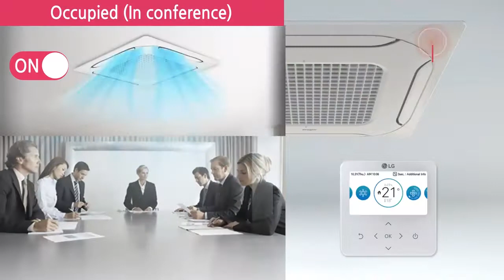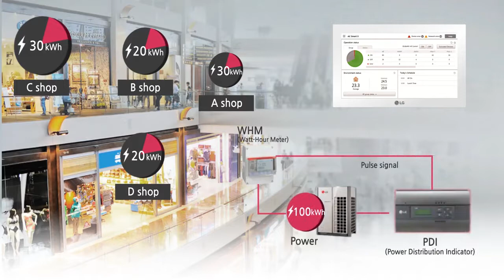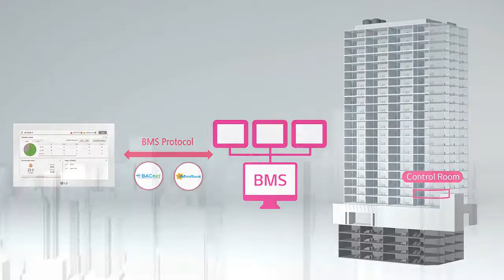LG Home Guide: LG HVAC BECON Introduction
Discover More LG Appliances
 LG BECON HVAC Control Solution
 LG BECON HVAC Controller Introduction

LG Home Guide: LG HVAC Standard Wired Remote Controller Introduction

LG Home Guide: Happy Holidays and Best Wishes for a New Year from LG Air Solution

LG Home Guide: LG HVAC AC Smart 5 Training Video